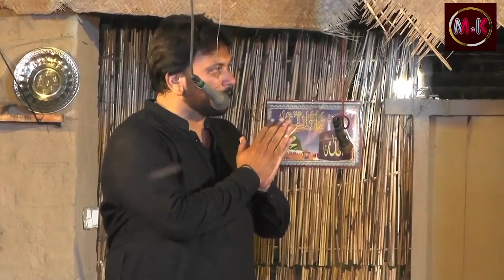New drama Sarang abasgull sohninaz sbhati mksindhiactorstv